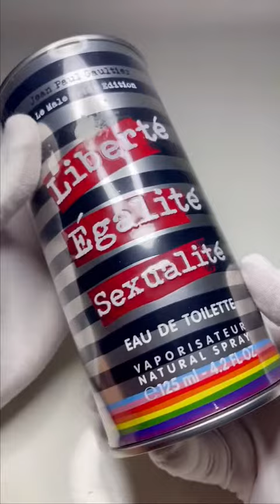Jean Paul Gaultier Le Male Pride Edition - Die beste Alternative zum Louis Vuitton On the Beach !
Willkommen auf meinem YouTube-Kanal, wo ich leidenschaftlich gerne Parfüms teste und bewerte! Mein Name ist FragranceDon und ich bin ein begeisterter Duftliebhaber. Auf diesem Kanal nehme ich dich mit auf eine olfaktorische Reise durch die faszinierende Welt der Parfüms.

In meinen Videos findest du detaillierte Reviews und ehrliche Meinungen zu verschiedenen Parfüms aus aller Welt. Von luxuriösen Designerdüften bis hin zu Nischendüften und Geheimtipps – hier erfährst du alles, was du über die neuesten Duftkreationen wissen musst.

Ich glaube, dass Düfte eine einzigartige Art der Selbstexpression sind und einen großen Einfluss auf unsere Stimmung und Persönlichkeit haben können. Daher widme ich mich auf diesem Kanal dem Ziel, dir dabei zu helfen, den perfekten Duft für dich zu finden, der deine Einzigartigkeit unterstreicht und dich selbstbewusst und wunderschön fühlen lässt.

Ich lege großen Wert auf objektive Bewertungen und teile meine ehrlichen Eindrücke zu den einzelnen Parfüms. Neben meinen Reviews gebe ich auch Tipps zur richtigen Anwendung, zur Duftauswahl für verschiedene Anlässe und teile interessante Fakten über die Welt der Parfümerie.

Wenn du dich für Parfüms interessierst, bist du hier genau richtig! Ich freue mich darauf, dich auf dieser duftenden Reise zu begleiten!